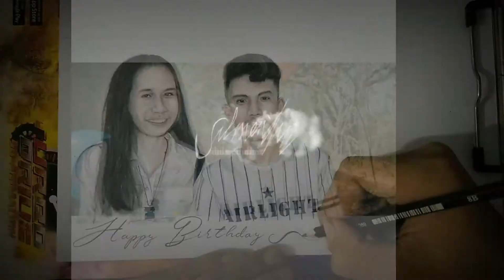Romantic Sketch || Someone You Loved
Time laps sketsa wajah minimalis